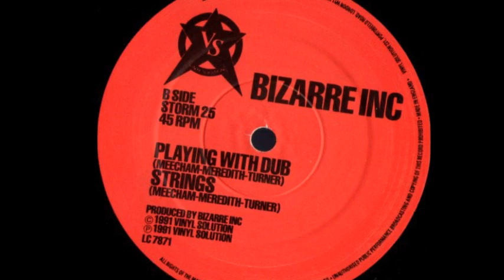Bizarre Inc - Playing With Dub (B1).